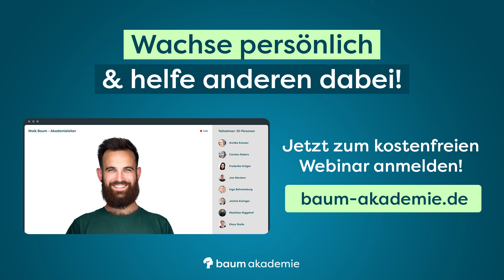Wie sich dein Leben verändert durch Spiritualität | mit Christoph Mauer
In dieser Podcast Folge sprechen Maik Baum und Christoph Mauer darüber, wie sich dein Leben durch Spiritualität verändern kann.

Herzlich Willkommen bei Glückspilz, dein Podcast für persönliches Wachstum. Hier lernst du, wie du mit Coaching persönlich wächst und anderen dabei hilfst, persönlich zu wachsen. Viel Spaß!